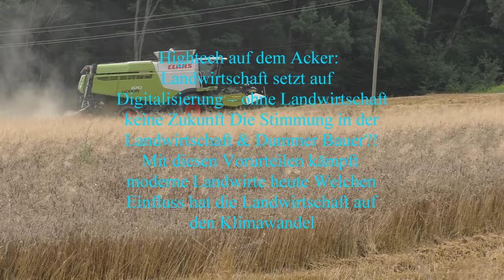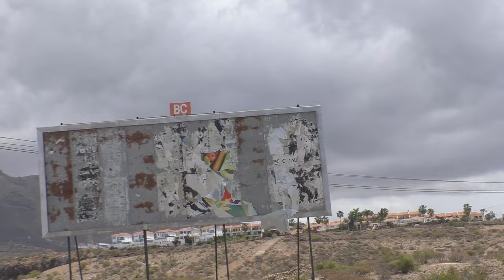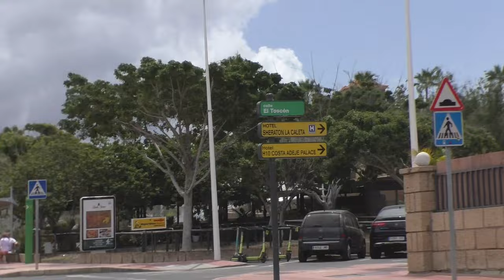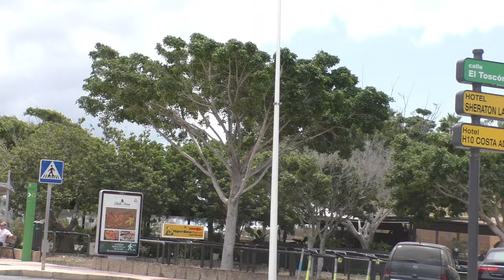Urlaubs eindrücke Ostern 2023 Teneriffa Das H10 Costa Adeje Palace liegt in unmittelbarer Nähe zum M